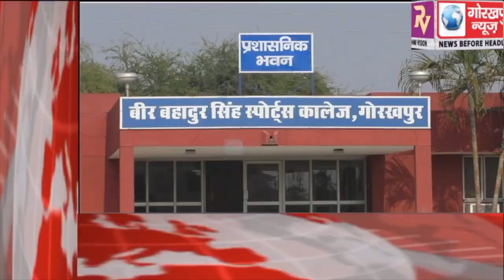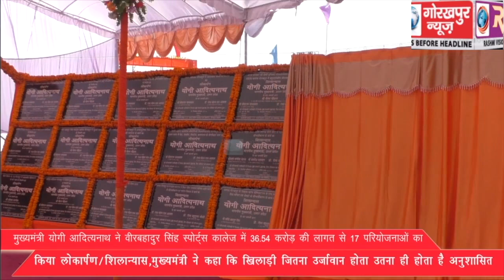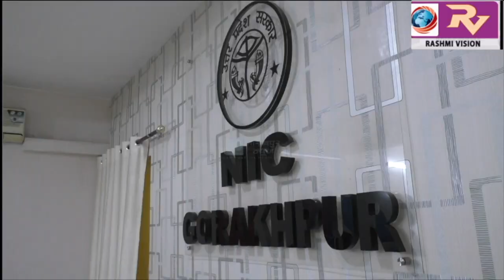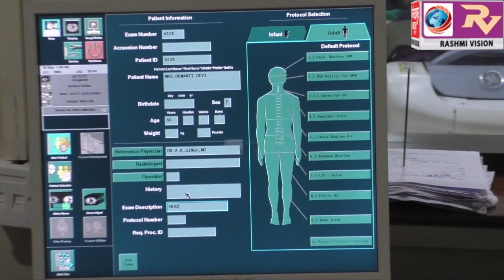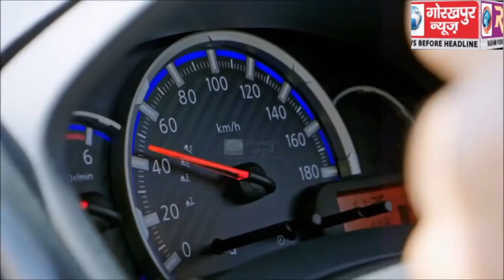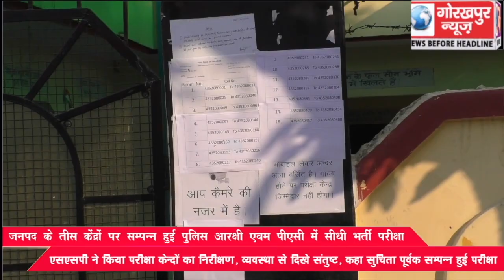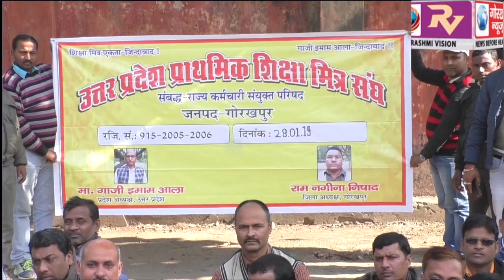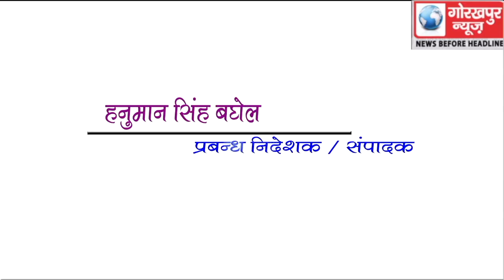GORAKHPUR NEWS 28-1-2019